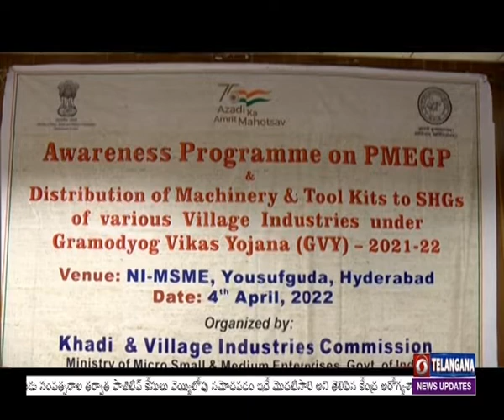The KVIC has set up a special awareness program on the Prime Minister's job creation program I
కేంద్ర ప్రభుత్వ ఆధ్వర్యంలో అమలవుతున్న ప్రధానమంత్రి ఉపాధి కల్పన కార్యక్రమంపై ప్రత్యేక అవగాహన కార్యక్రమాన్ని ఖాదీ విలేజ్ ఇండస్ట్రీస్ కమిషన్ ఏర్పాటు చేసింది. హైదరాబాద్ లోని సంస్థ కార్యలయంలో జరిగిన ఈ కార్యక్రమంలో ఎమ్మెల్యేలు ఈటల రాజేందర్, ఎం.రఘునందన్ రావులతో పాటు కేవీఐసీ సౌత్ జోన్ సభ్యులు శేఖర్ రావ్ పెరల, కేవీఐసీ స్టేట్ డైరెక్టర్ డాక్టర్ సంజిబ్ రాయ్ లు పాల్గొన్నారు. కేంద్ర ప్రభుత్వం అమలు చేస్తున్న వివిధ కార్యక్రమాలను సద్వినియోగం చేసుకోవాలని ఈ సందర్భంగా ఎమ్మెల్యేలు సూచించారు. కార్యక్రమంలో భాగంగా గ్రామోద్యోగ్ వికాస్ యోజన కింద స్వయం సహాయక బృందాలకు పనిముట్లను పంపిణీ చేశారు.